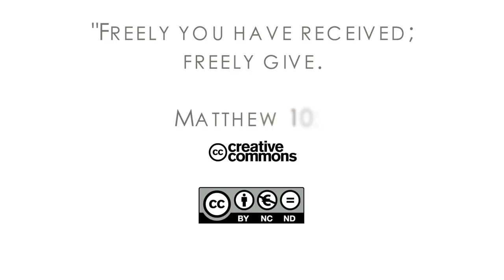16Q02 / 09-01 The Book of Matthew